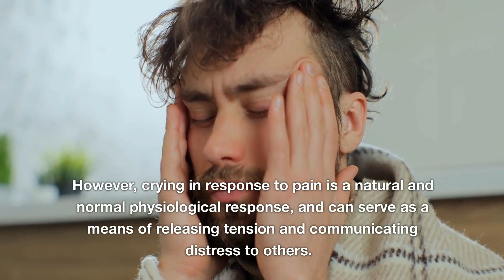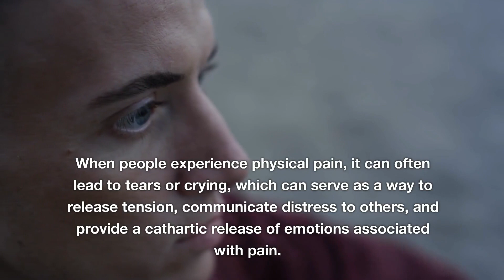Physical pain is a universal experience that affects people of all ages, genders, and backgrounds.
Physical pain can result from a variety of causes, including injury, illness, medical procedures, or chronic conditions. While physical pain can manifest in many different ways, one common response to it is crying or tears. When people experience physical pain, it can be a challenging and overwhelming experience that can be difficult to cope with.